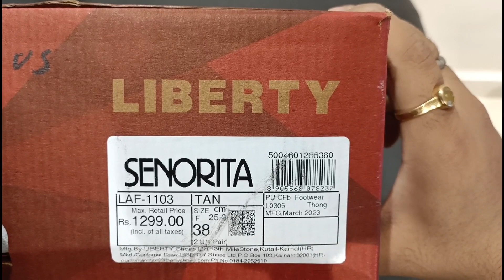Liberty Senorita Chappal Unboxing & Review Out 🔥💯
Hello Friends,

Today I am Unboxing & Reviewing Liberty Senorita Chappal, Very Durable & Value for money , See full video for all Details, Thank you 😉

dc footwear
deepesh chhabadiya
liberty chappal
liberty chappals ladies
liberty chappal price
liberty footwear
liberty senorita
liberty
open footwear
liberty slippers
liberty slippers for ladies
liberty ki slipper
durable chappal company